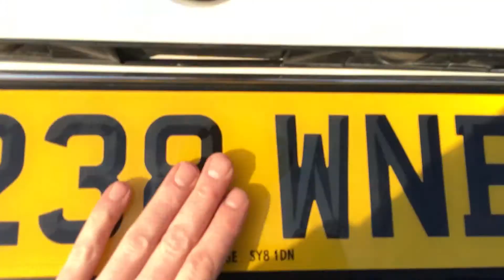1992 BMW E34 520i Walk Around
A walk around of my 1992 BMW E34 520i Touring.